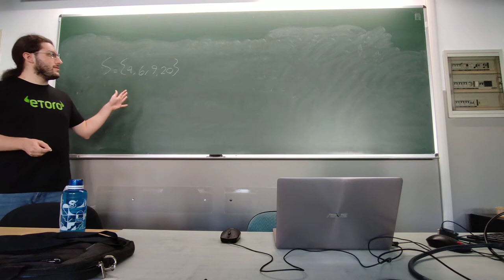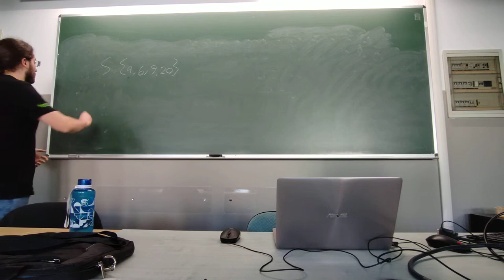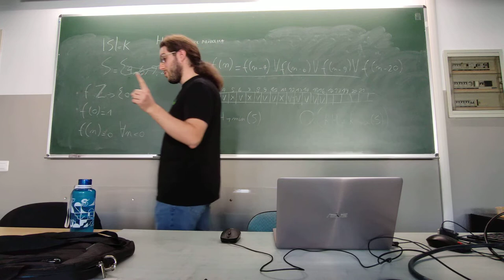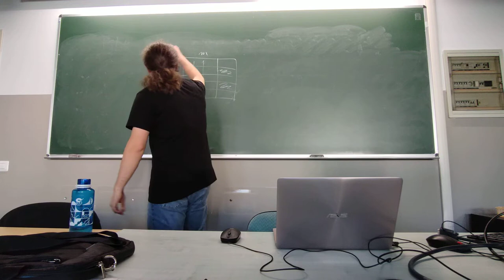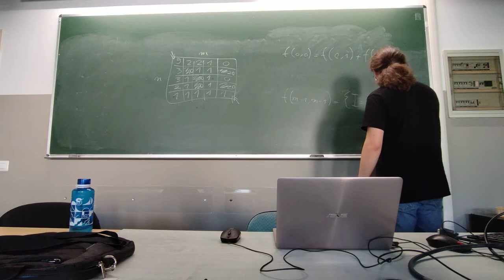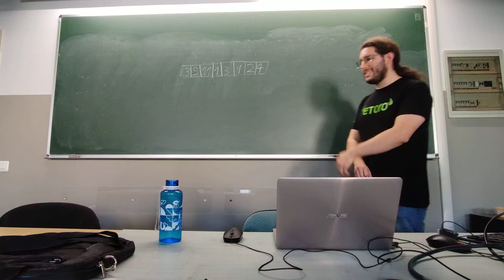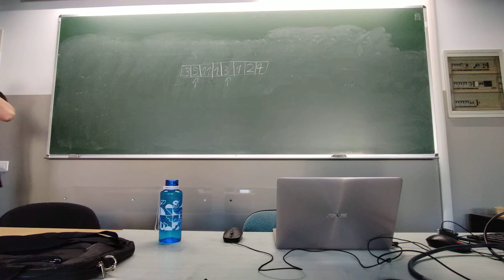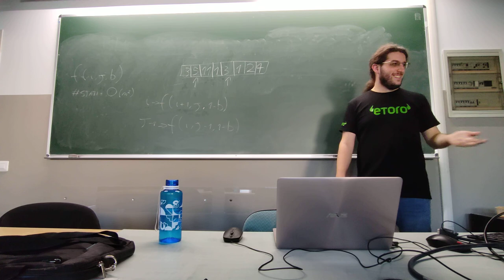[SP22] 02 | Programmazione dinamica